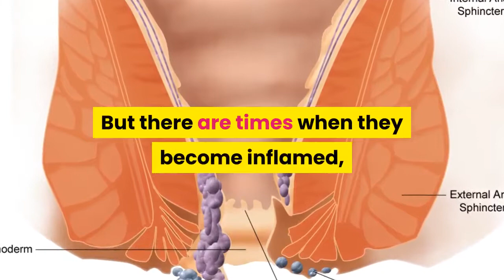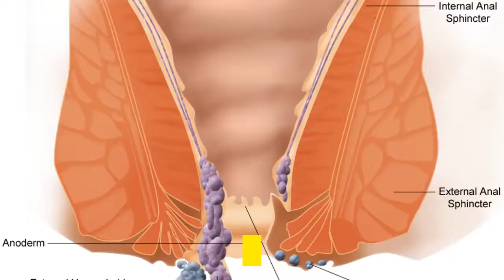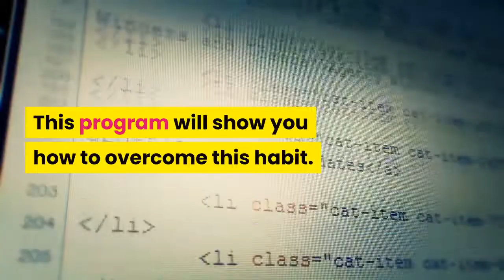Hemorrhoid No More Review - hemorrhoid no more system reviews - does hemorrhoid no more work ?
Hemorrhoid No More Review.
This is a program that is for anybody who has ever had to deal with hemorrhoids and wants to get rid of them forever.
You will learn how to ease the pain and treat the problem at the source so that it never bothers you again.
It is a 170-page eBook that can go with you anywhere.
So if that's something that interest you, then watching this short review is a must!
Now i've put a link directly in the description box below.

A hemorrhoid is a normal, vascular structure.
They are meant to help you control your stool.
But there are times when they become inflamed, causing you to feel discomfort.

You can then experience problems in the stool, like blood, pain, or even swelling in the anus.

Causes for this include sitting too long on the toilet, diarrhea, and pressure in the abdomen.
They also can occur during pregnancy-in fact, they are more likely to occur when a woman is expecting.

You can treat this with over the counter creams, but the problem will probably come back.
This program takes a natural approach to solving the issue and prevents it from return.

What Will You Learn from Hemorrhoid No More?
This book is very easy to understand, no matter your reading or education level.
You will learn the ins and outs of hemorrhoids, and some hard facts about them too.
For example, did you know that men and women are equally affected? Also, this happens in two-thirds of people aged 45 and up.

You will learn about the different types of hemorrhoids, which are internal and external.
You are going to learn about a holistic approach to treating the problem.
It takes a good hard look at the foods that aggravate hemorrhoids and helps you to avoid them.
It will also teach you about foods that soothe the hemorrhoids, so that you can make good decisions at the grocery store.

You will also learn about herbal medicines and homeopathic remedies to help heal them.
It is a five-step program that will have you feeling relief in no time. Some of these are exercises you can do that will help bring you relief. Others are breathing exercises.
The exercises are based on traditional Chinese medicine practices.

There are also some bad habits you might be doing that you don’t even know about.
This program will show you how to overcome this habit.

Bear in mind though, this is not a magic solution.
You will need to follow the program to the end and stick with it-that is the only way to see results.
It can take days for some folks, and for others, a few weeks.